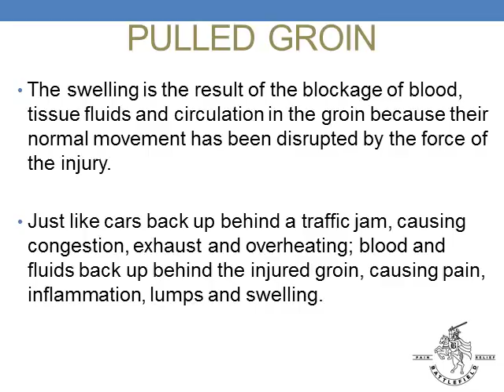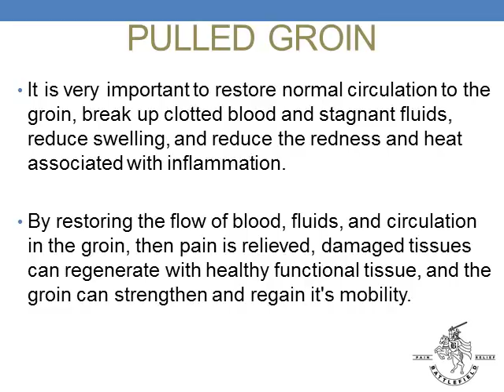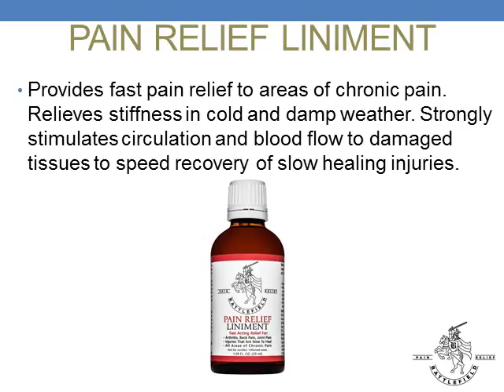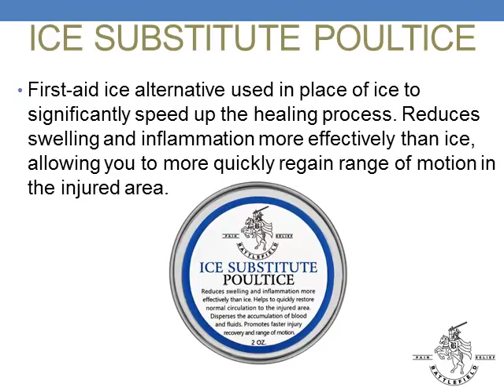How To Fix a Pulled Groin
Learn how to fix a Pulled Groin by restoring healthy circulation and blood flow to the weak or damaged structures in your groin.